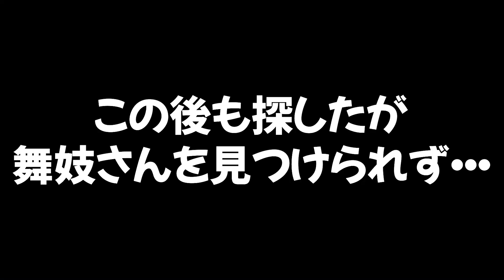白塗りで舞妓さんに挨拶した時のリアクションが最高だったW